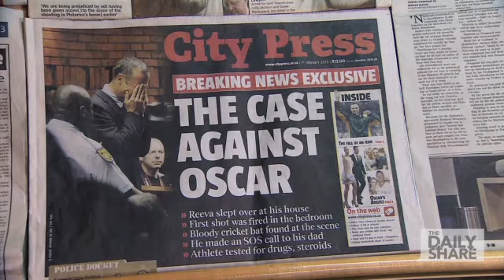Oscar Pistorius to be freed after 10 months in prison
Oscar Pistorius, who was found guilty of culpable homicide in the 2013 killing of his girlfriend Reeva Steenkamp, is set to be freed Friday after serving only 10 months of a 5-year sentence.Here is a look back at the case and what led to his conviction.Read more: Coverage of the Oscar Pistorius trial For more information please